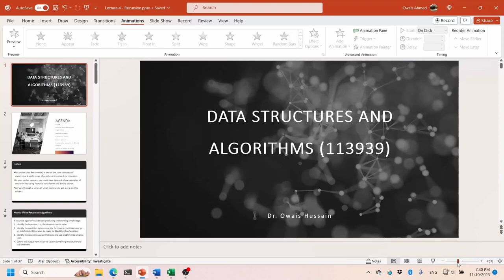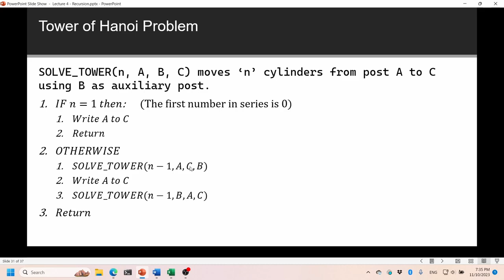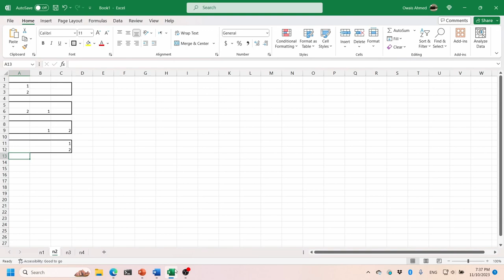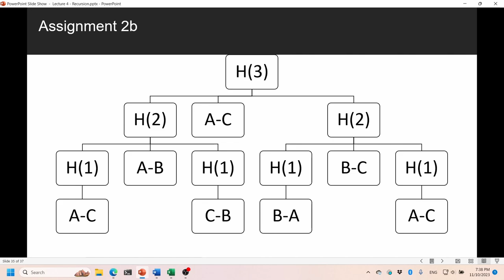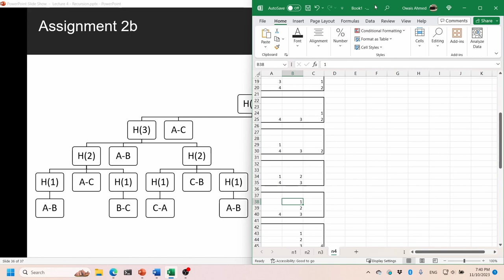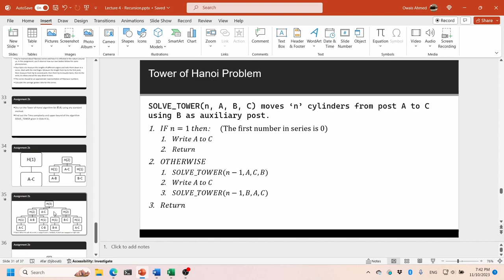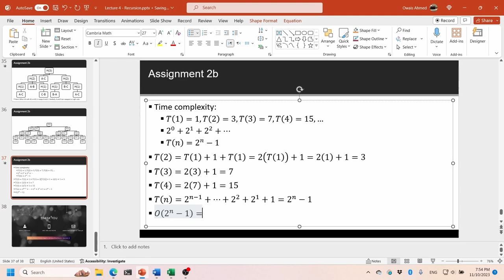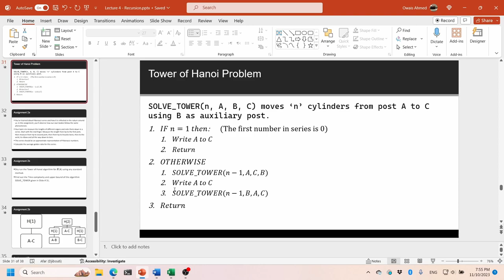Tower of Hanoi, Algorithm and Complexity Analysis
This video explains in detail the algorithm of the Tower of Hanoi recursive algorithm and steps to find out its time complexity.